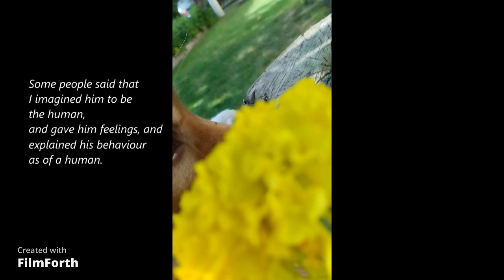Red: once in a life time.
So Red...
He got very sick, in three days he passed away.
It was so quickly that I did not even realise, how seriously he was affected.
horrible death.
Some people say that it is a "dog's life", maybe, but only if dogs live in the street.
If they live with people, they should live like what - for ever.
And they don't deserve to suffer.
It seems that I cried all the tears in the world, but I could not help him that night.
That horrible night.

In our town there is no such a service as burying dogs. So a friend of my mother, who lives in a big house near the forest, said that she buried her dog there, and if we want, we can bring him to that forest and she would show us the place.
Three women were digging the hole for Red's body, early on Monday's morning. And we layed pine branches on the grave.

P.S. When I was singing the song in the video, it seems it all turned true. I did almost get a heart attack.
P.P.S
Red's soul is still in the house.
Every morning around 6 he calls us to come down and open the door for him. We hear him scratching the door on our veranda. We wake up hearning those sounds. But none of us is afraid.

Licensee:
volha_yeutukh

Audio File Title:
Waterfall

Audio File ID:
140894

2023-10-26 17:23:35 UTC